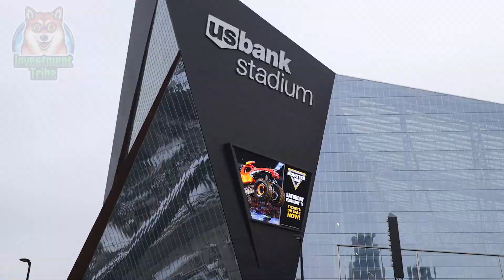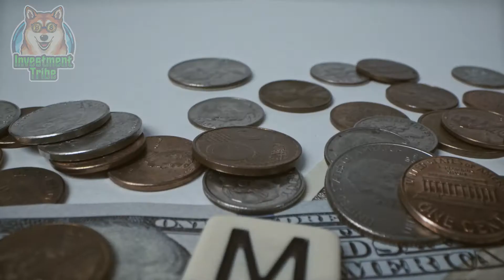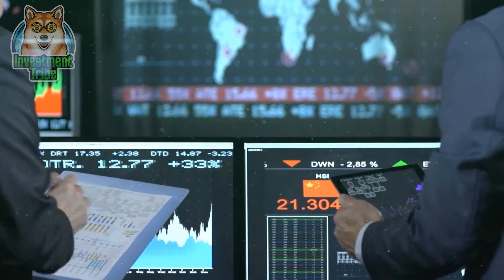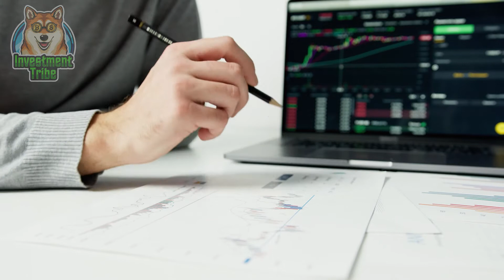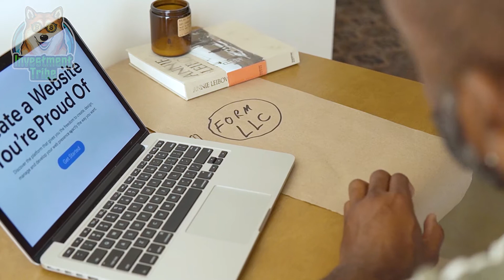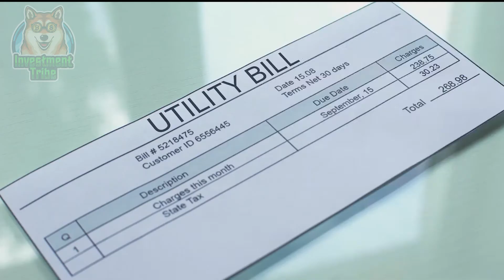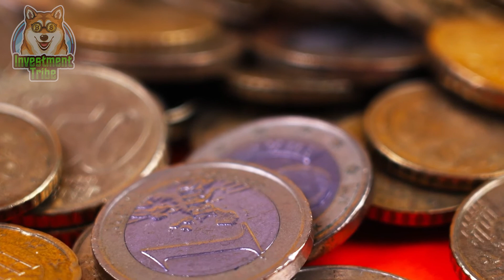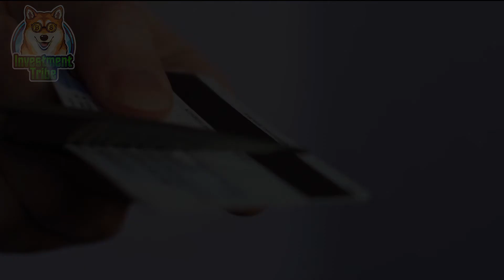These are 7 RULES OF MONEY TO CONSIDER FOR 2022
There is constant change on the rules of money, and you need to understand how it works to be successful in 2022.

 Follow these rules and you will increase your income!